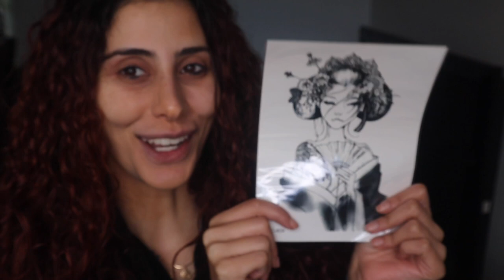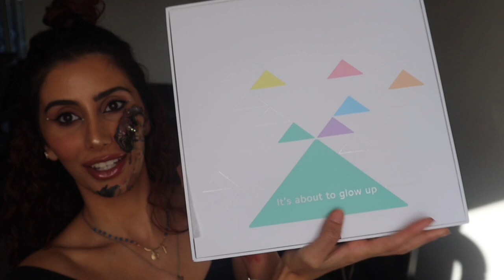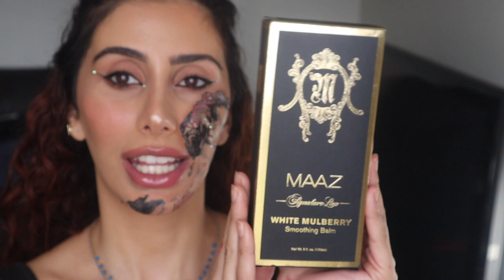CREATIVE MAKEUP + A HUGE GIVEAWAY!!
Starting off a little different -
Here are some links which I also used :

Sending all my love to everyone!!

Have you watched my pervious video??
ARIANA GRANDE RAIN ON ME I MAKEUP RECREATION

DETAILS:
Must be following

comment x2 friends on my insta- bound entry add to your stories!!

Winner will be announced via INSTA on Saturday 14/06/2020 Sydney.
First off, I am not your average YouTube Beauty Vlogger. I do the typical Product Reviews, Makeup Tutorials, Self love Talk, workouts and SO much more, all with a sense of humor and a bit of a strange character haha. You can ALWAYS be assured that i am giving my full and HONEST opinion.